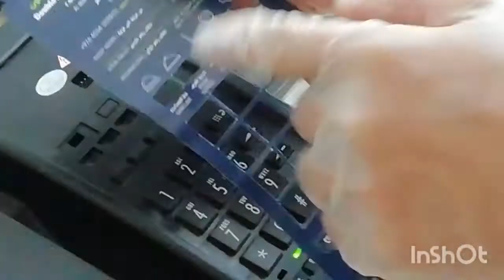How to Set shortcut key to telephone |speed dial |Landline phone | Cetis telephone |Hotel fix line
In this video we learned how to use shortcut key to call any no in one key press .This fountion most be use in Hotel, office, shop and restaurants.